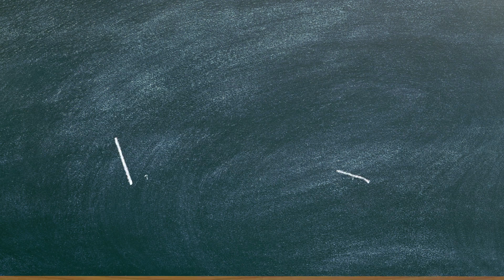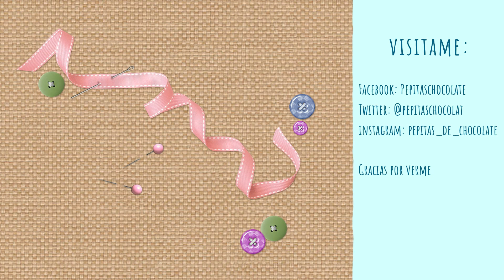Tutorial Pippi Calzaslargas: Brazos, piernas y cuerpo/Pippi Långstrump tutorial: Arms, legs and body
En este vídeo os enseño a realizar los brazos articulados, ponerle el alambre al cuerpo y coser las piernas
( aconsejo hacerse cuenta en etsy antes de comprar, es gratis, y así siempre tendrás acceso a los patrones que compres)
(I recommend creating an etsy account before buying, it's free, and you'll always have access to the patterns you buy)